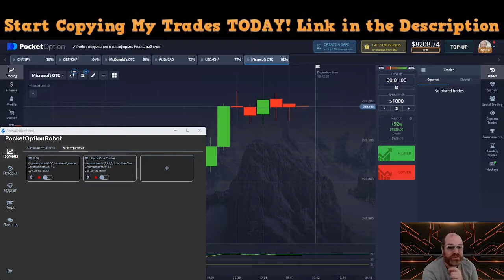1 MINUTE STRATEGY BINARY OPTIONS ROBOT